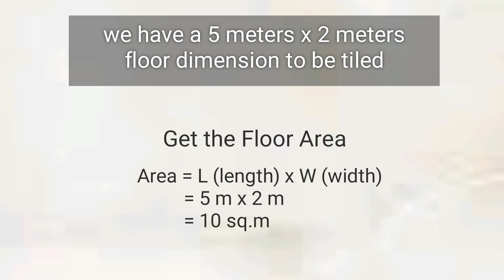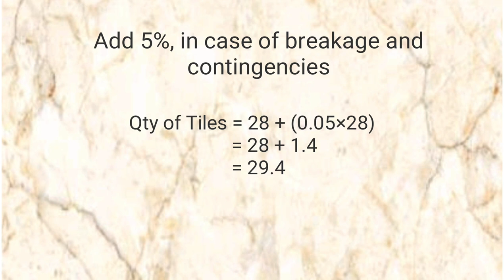How to Estimate Tiles for Flooring | including Tile Adhesive | Philippines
Photos are not mine and all credits to owners. These are all google search.